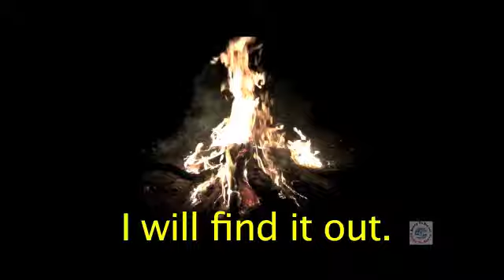Banquet Video Part 2